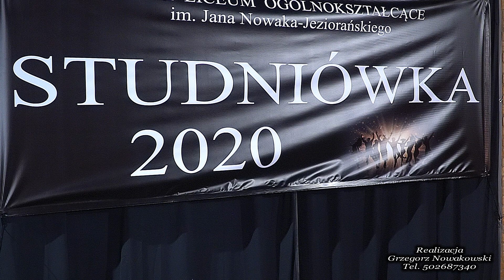POLONEZ 2020 Warszawa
Początek Nowego 2020 roku rozpoczęliśmy w Warszawie realizacją filmu ze Studniówki.  Piękne kreacje uczniów, oraz wspaniały układ POLONEZA skłoniły nas do prezentacji na naszej stronie - bo warto obejrzeć.